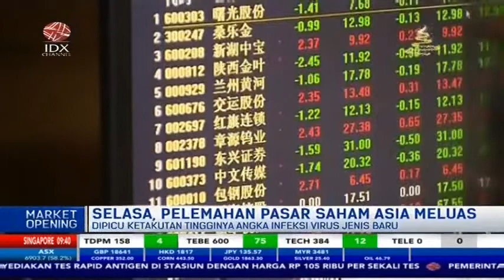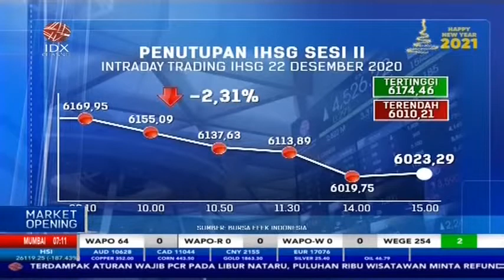DIPICU KETAKUTAN TINGGINYA ANGKA INFEKSI VIRUS JENIS BARU, PELEMAHAN PASAR SAHAM ASIA MELUAS